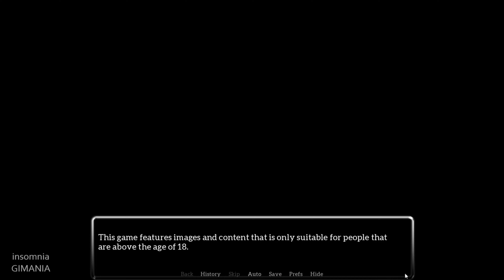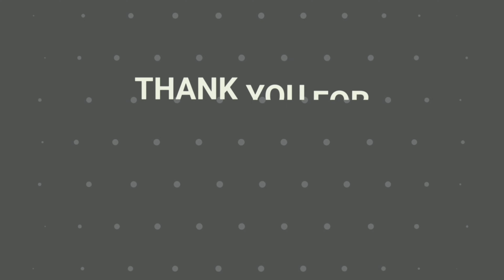My New Memories | PC Gameplay %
Memories...One of the most important things in our lives. But what happens if you forget who you are? If you don't remember anything? Then you can only hope that the people that do know who you are help you out...This is your journey...On your way to finding new memories...

TITLE: My New Memories
GENRE: Adventure, Casual, Indie, Early Access
DEVELOPER: Killer7
PUBLISHER: Killer7
RELEASE DATE: 11 Jun, 2021
EARLY ACCESS RELEASE DATE: 11 Jun, 2021